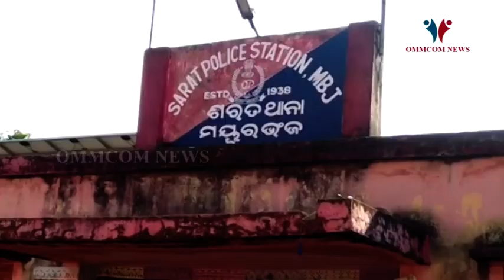Villagers Attack Cops, Damage Police Vehicle In Mayurbhanj